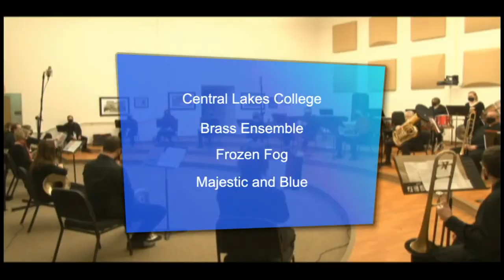Central Lakes College Presents: Frozen Fog Majestic and Blue